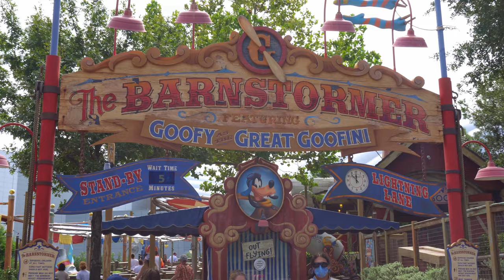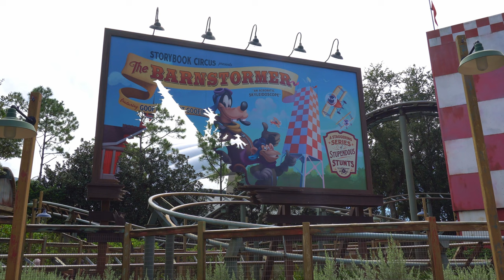The Barnstormer Starring The Great Goofini - Magic Kingdom Ride 2022 [4K POV]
Fly through Storybook Circus in the front-row of one of Goofy’s stunt airplanes on The Barnstormer! Originally themed as “The Barnstormer at Goofy’s Wiseacre Farm”, this family-friendly coaster has been delighting Disney World visitors for decades.

Filmed September 16, 2022 at the Walt Disney World Resort in Orlando, Florida.